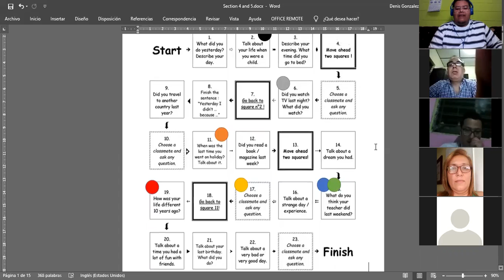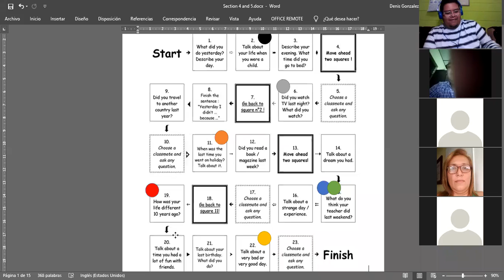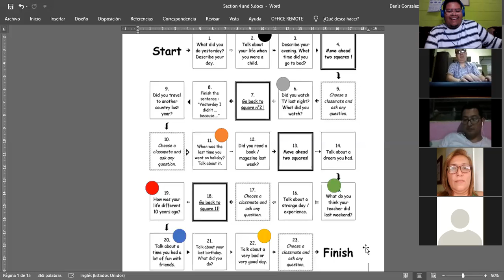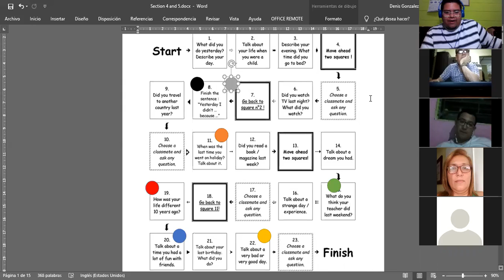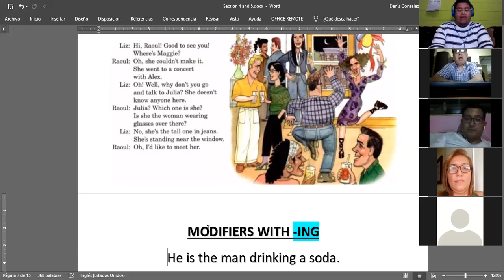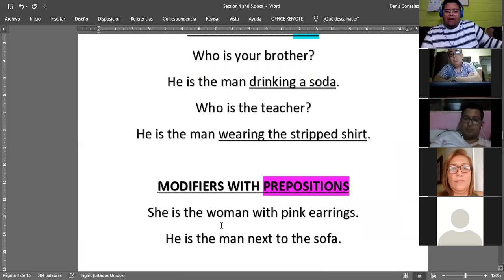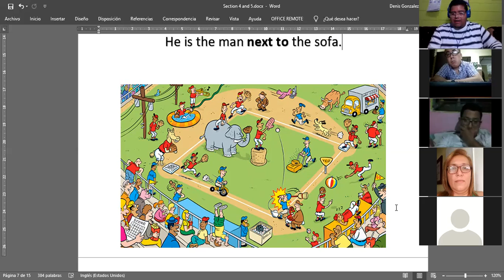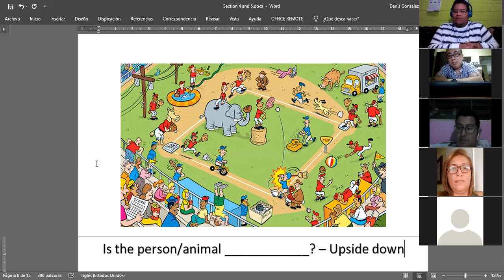Ingles Corporativo- Feb. 12th - Modifiers with -ing and prepositions